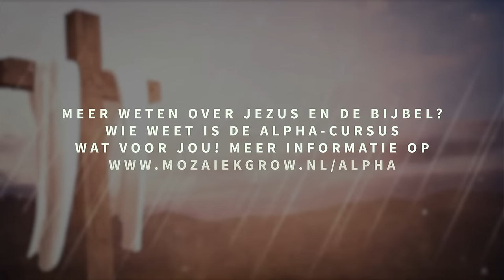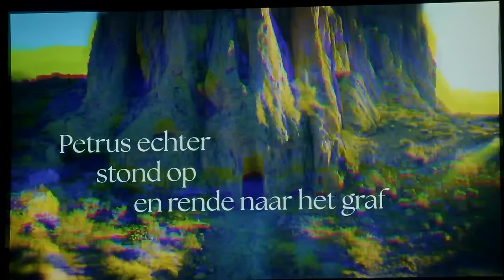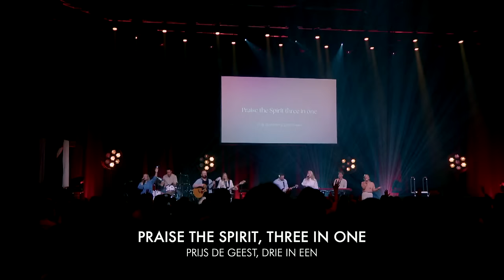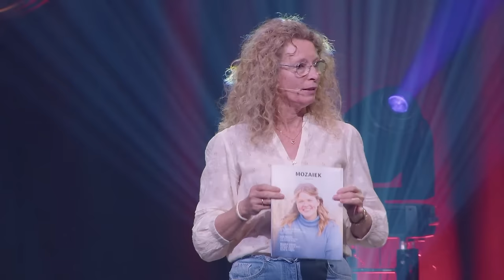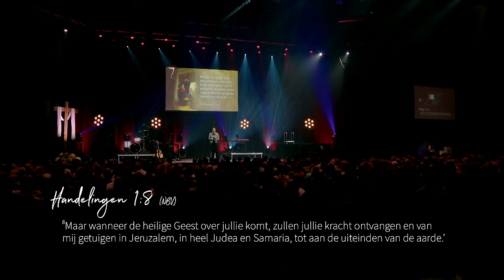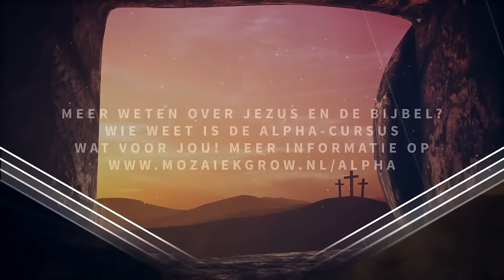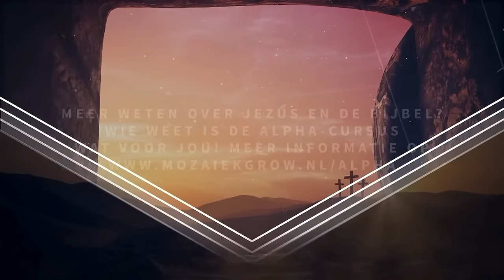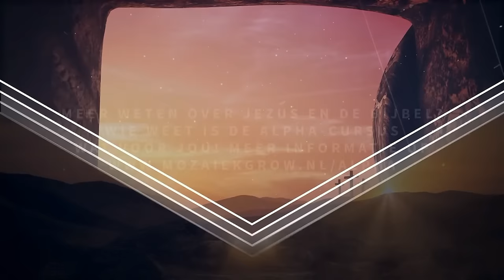Mozaiek Livestream | 31 maart 2024 -11:00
WELKOM!
Welkom bij Mozaiek! We hopen dat jij je op deze manier met ons verbonden weet. Wie je ook bent, waar je ook vandaag komt, weet dat God van je houdt. En wij zien er naar uit om samen met jou God te aanbidden.

Ben je geraakt door de dienst en vind je het prettig dat er even iemand naar je luistert of voor je bidt? Ga dan naar de chat op onze website. Heb je vragen?

COLLECTE
Tijdens de dienst zal er ook een collecte zijn. Wil jij ook een bijdrage doen? om een gift over te maken.

INFO DIENSTEN EN LIVESTREAMS MOZAIEK
Op 1e paasdag hebben we 3 fysieke diensten om 9.00, 11.00 en 13.00 uur. De dienst van 11.00 uur is tevens onze livestream dienst. Je kunt de uitzending bekijken met en zonder gebarentolk. Deze live uitzending zonder gebarentolk begint om 11.00 uur. Om 9.00 uur hebben we hier op YouTube ook een speciale Ollie en Sophie kidsdienst.

We hebben ook een livestream met schrijftolk beschikbaar (ondertiteling).

TRANSLATION
Translation Do you need English translation? Please download the INTERACTIO app from Google Play or App store. Event code = M0318 and select English or use this and select English or Russian Note: English is available in the sermon at 11.30 and Russian once in the 2 weeks in the sermon at 9.30.